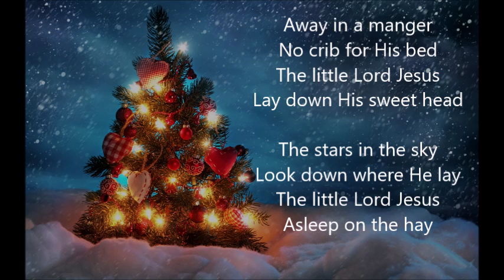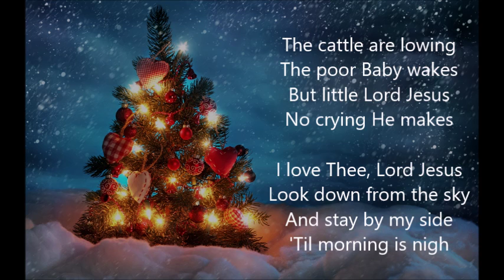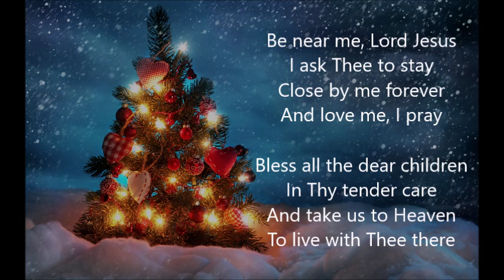Away in a Manger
Installment Number 2 for the season - Merry Christmas and Happy Holidays to everyone!!